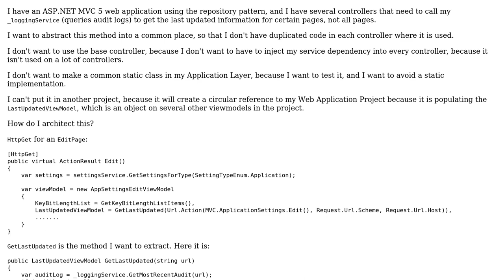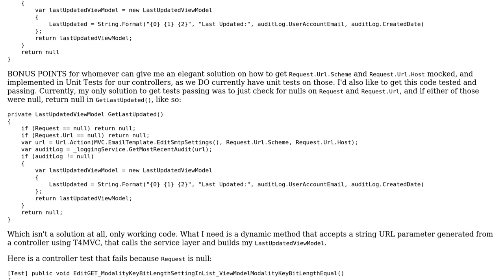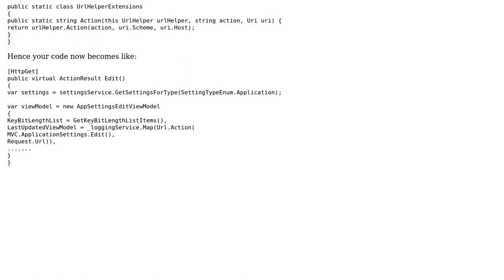Code Review: Web application using the repository pattern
With thanks & praise to God, and with thanks to the many people who have made this project possible! | Content (except music & images) licensed under CC BY-SA | Music | Images & others | With thanks to user Jamal user dreza user BeeTee2 and the Stack Exchange Network Trademarks are property of their respective owners. You are responsible for your own actions.